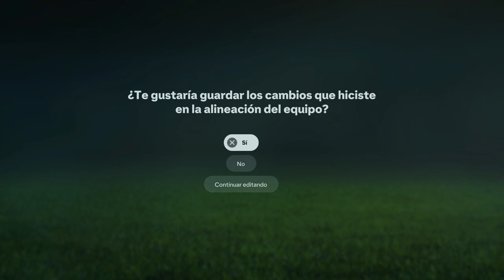COMO CAMBIAR JUGADOR QUE TIRA FALTAS EN CAMPO DE ENTRENAMIENTO FIFA 25